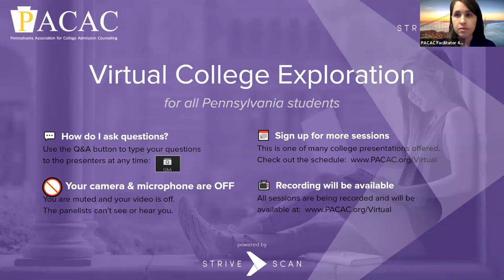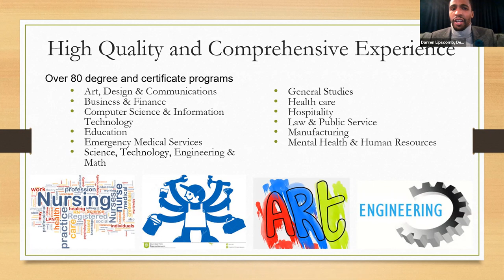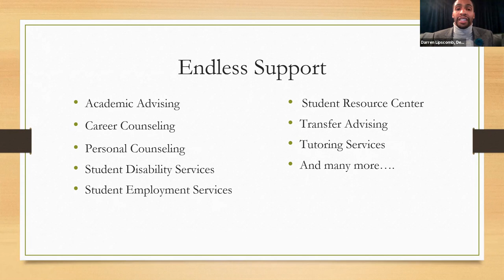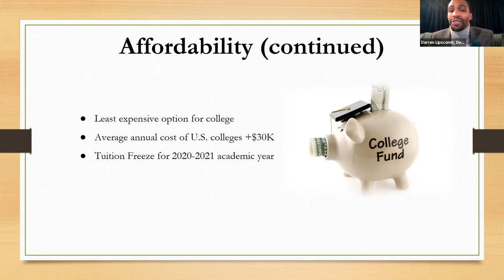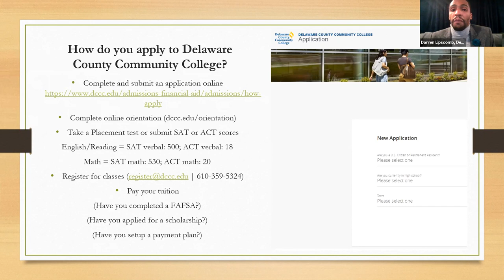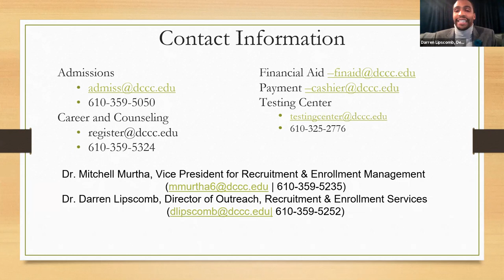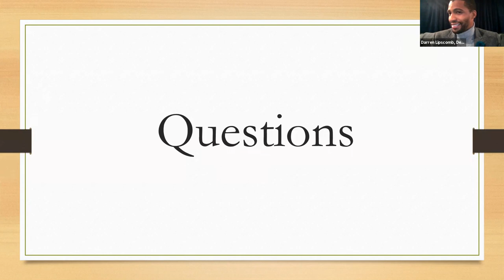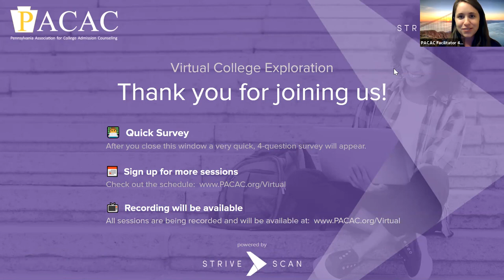Delaware County Community College - PACAC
"This session will provide students with the opportunity to learn about the benefits of enrolling at a community college. The session will focus on academic quality, affordability and the opportunity for students interested in pursuing a Bachelor's degree to seamlessly transfer to a four-year institution to complete the final two years of their degree.

This session will also cater to students interested in entering the workforce immediately following their completion of an associate degree or certificate program in fields such as healthcare, advanced technology, hospitality and the skilled trades. "